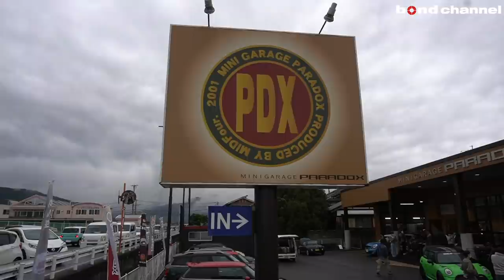【MINI GARAGE PARADOX】山口県の有名なMINI専門店にお邪魔してきました!【イベントレポート】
お邪魔したのはコチラ↓
MINI GARAGE PARADOX
山口市大内千坊6丁目10番17号
営業時間 10:00～19:00　定休日 毎週水曜日 (年末年始･盆)

株式会社デュエルジャパン
愛知県名古屋市千種区東山通5丁目34-4

BOND CHANNEL
株式会社ホソカワコーポレーション
〒338-0823　埼玉県さいたま市桜区栄和4-1-1